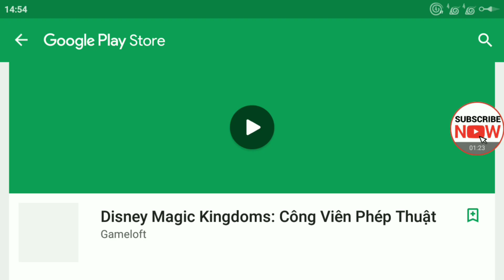Dragon mania legends Boss Đảo Rồng Huyền Thoại ngày 657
Giới thiệu chung:
Tên: Từ Vĩnh Phúc
Nickname: Phúc Khỉ
Ngày sinh: 4/4/1992
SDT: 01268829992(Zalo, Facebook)